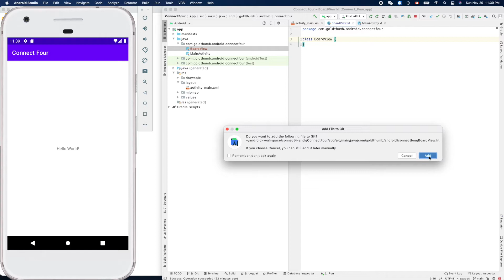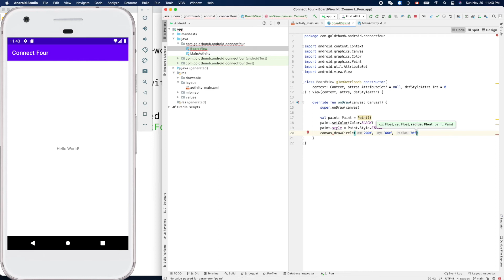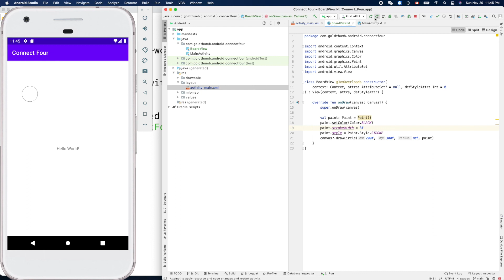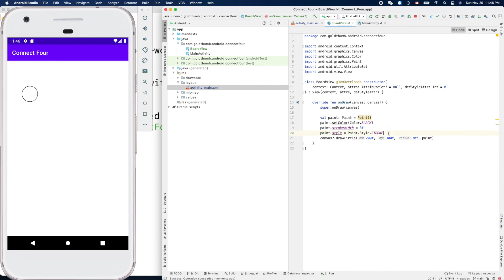Android Conn4 002: Drawing a circle on BoardView in Kotlin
Kotlin code to draw a circle:
        val paint: Paint = Paint()
        paint.setColor(Color.BLACK)
        paint.strokeWidth = 3f
        paint.style = Paint.Style.STROKE
        canvas?.drawCircle(200f, 300f, 70f, paint)